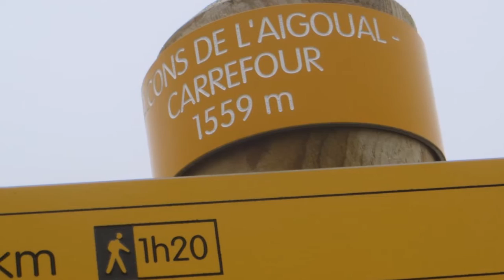2016-04-10 to 20 Chemin de St Guilhem walk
250km 10 day walk in 4m 40s